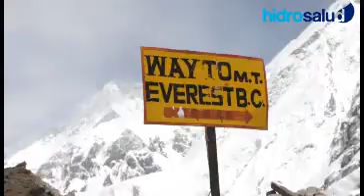Filtros para el agua del grupo de tu hogar con Hidrosalud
Hidrosalud es una empresa dedicada a la salud. La salud aplicada al tratamiento integral del agua por medio de descalcificadores y equipos de osmosis creados con la más alta tecnología para garantizar el bienestar de los clientes. Para que todos puedan consumir un agua saludable y de calidad.